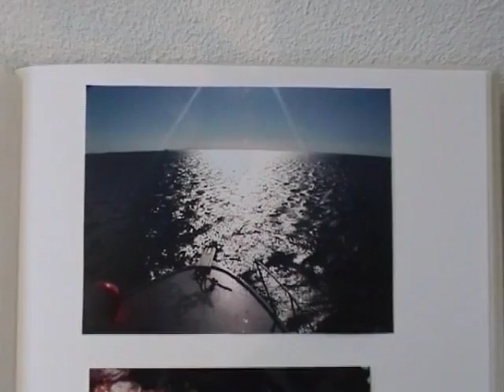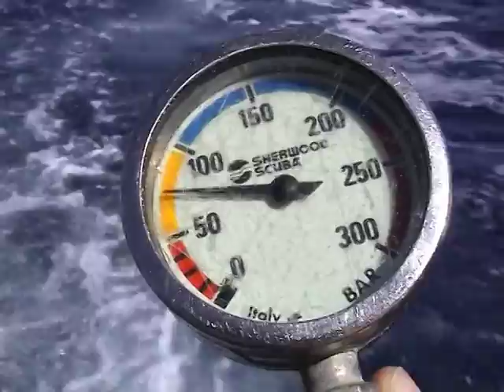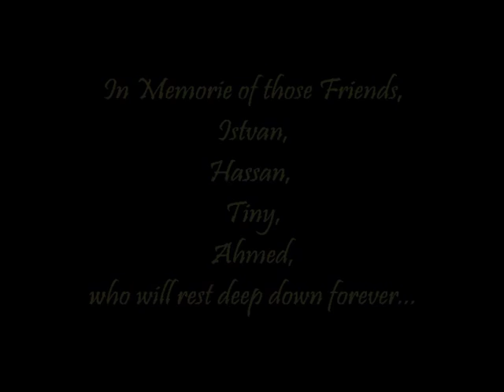Memories in Motion